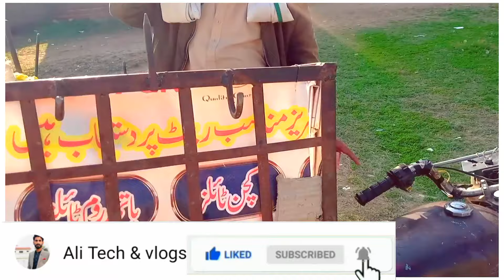My First Vlog!!P1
published By 10 March 2022

my first vlog Inyo utu be